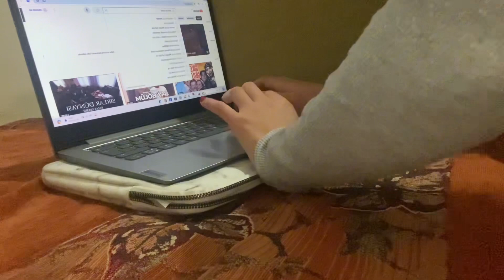İş çıkışı bir kaç rutin ✨ Sessiz Vlog asmr cat fypシ゚